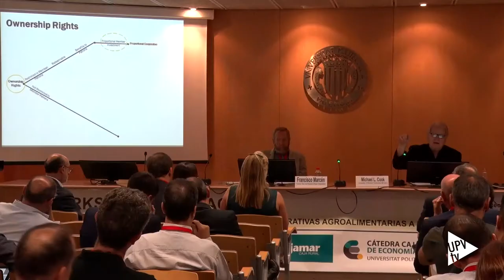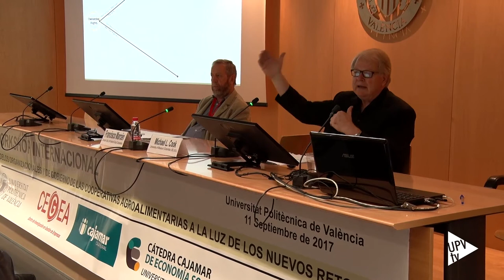Workshop Internacional Cátedra Cajamar y CEGEA - Noticia @UPVTV 11-09-2017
El éxito de una cooperativa agroalimentaria depende de su estructura de gobernanza. Así lo ha indicado el profesor de la Universidad de Missouri, Michael L. Cook, en el transcurso del Workshop Internacional “Modelos organizacionales y de gobierno de las cooperativas agroalimentarias a la luz de los nuevos retos”.

Este experto en dirección y gobierno de los grupos cooperativos agroalimentarios ha apuntado las tendencias que se están produciendo en los Estados Unidos; y que también están aplicando otros países.

Para Cook, reinventarse es clave. Solo de esta forma, las cooperativas podrán hacer frente a sus necesidades y alcanzar una mayor dimensión; así como ganar eficacia y competitividad.

En la Comunitat Valenciana, las cooperativas agroalimentarias – tras superar los años más difíciles de la crisis económica – han experimentado un ligero proceso de concentración; pero son varias las asignaturas pendientes; entre ellas: innovación, mayor integración en la cadena de valor o profesionalidad en la gestión de las compañías.

La Cátedra Cajamar de Economía Social, junto con el Centro de Investigación en Gestión de Empresas (CEGEA) de la Universitat Politècnica de València, ha organizado este encuentro que ha reunido a 130 participantes, y donde se han analizado los cambios experimentados en las cooperativas agroalimentarias.